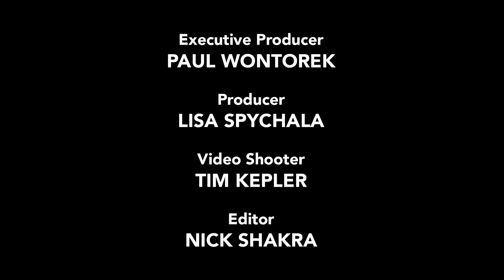Gotta Dance: Lorin Latarro of WAITRESS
Matthew Murphy photographs Lorin Latarro for Broadway.com